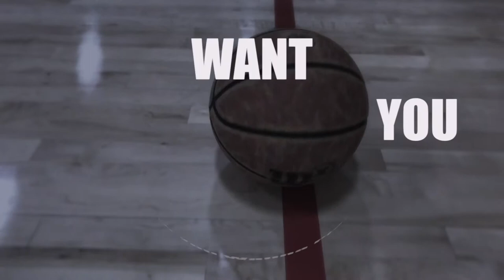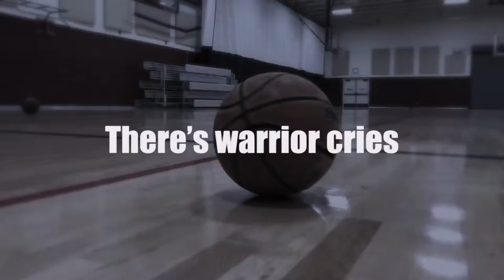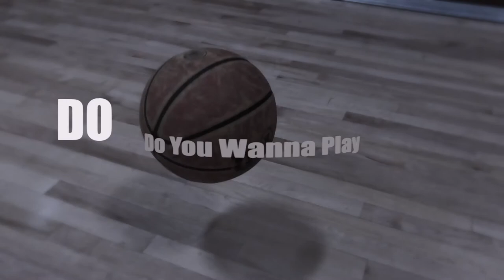Blue Coats Lyric Video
Lyric video for Do You Want To Play Blue Coats mix for G League. The Delaware Blue Coats.